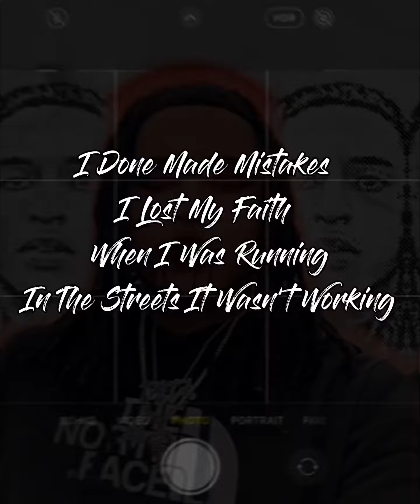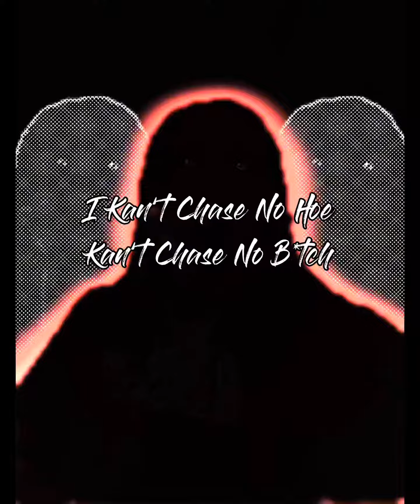Mike Price - Foreva Love Baby P (Official LYRIC Video)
"PAIN FOR THE TRENCHEZ" EP DROPPING FRIDAY!
STREAM "Lil Price" NOW BELOW!